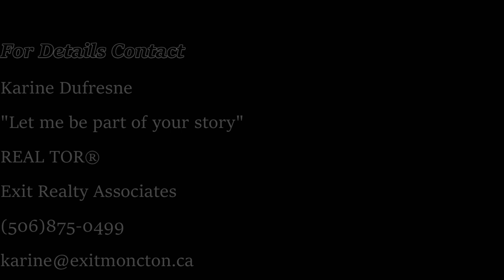Beautiful Property Located at 1741 Melanson Rd Dieppe, New Brunswick